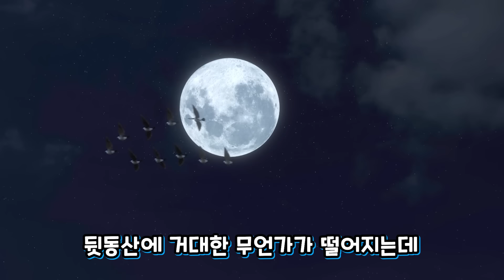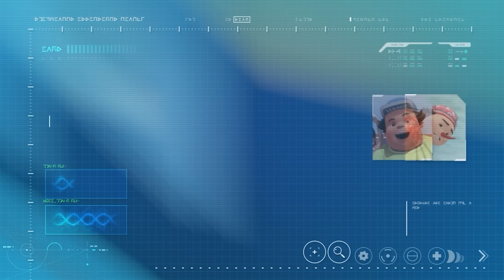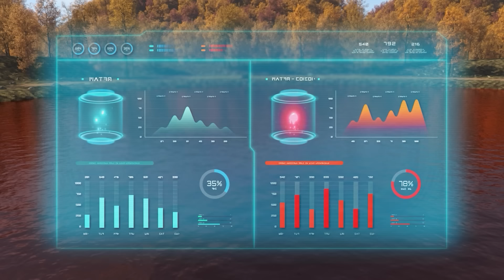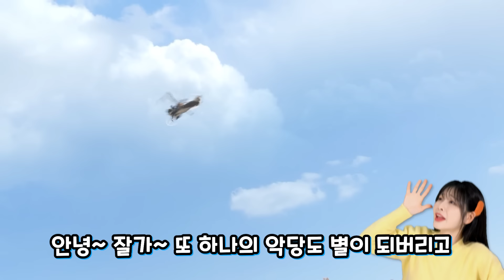내가 만약 모기가 됐어, 그럼 어떻게 할거야?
모기가 된 장군이... 어떻게 된 일이야!!

[베리의 카봇 사전 : 라이프X]

뒤에 소독약 탱크를 달고 지붕에 달린 노즐로 소독약을 뿌리는 소독트럭. 카봇 역사상 가장 미스터리하고 신비한 카봇. 차탄이 불러냈지만 자기가 어디서 왔는지 누군지 모른다. 기억상실증에 걸린 듯, 그래서 돌아가지도 않고 차탄 집에 살게 된다. 신기한 것은 라이프 X가 손을 대면 뭔가 조금씩 바뀌는데… 기존의 것을 바꿔주는 능력이 있어서 카봇들의 모습을 바꿔준다.
무기로는 새니타이저 스프레이, 스카이 블루 레이저, 수면 가스가 있다